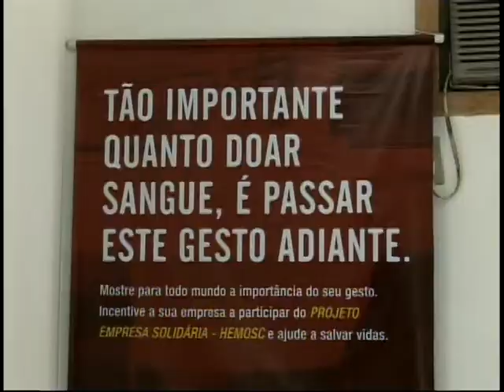Hemosc reforça pedido para doação de sangue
Em épocas de vacinação contra a gripe, é comum a queda no número de doações de sangue. Mas com a atual campanha de imunização contra a Gripe A (H1N1), que vai englobar boa parte da população, os responsáveis pelo Hemosc temem que o estoque no banco de sangue reduza ainda mais, por isso, está sendo reforçado o pedido para que os doadores procurem o órgão antes de se vacinarem contra a Gripe A